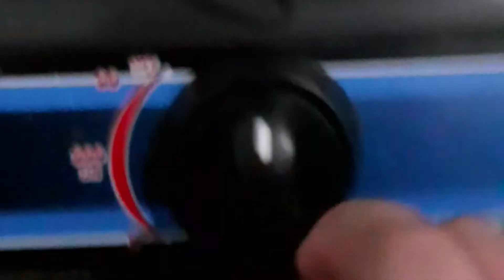Hotdog and fries|BEBS TV